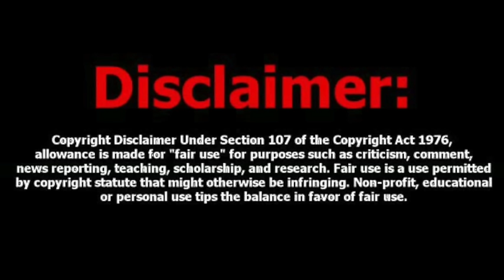Mike From COT Revelation 17 18 Ezekiel 16 Q and A Two Halfs Of One 3:4:24